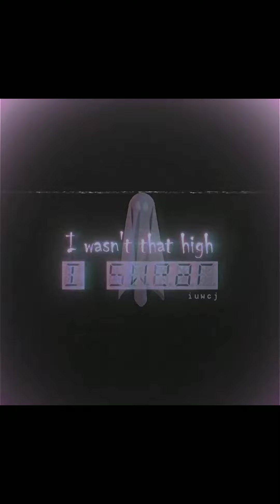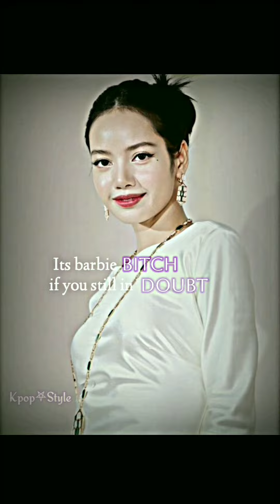BEST BLACKPINK KPOP TIKTOK EDITS THAT I CAN WATCH EVERYDAY PT. 6